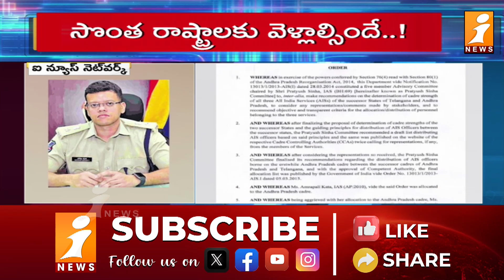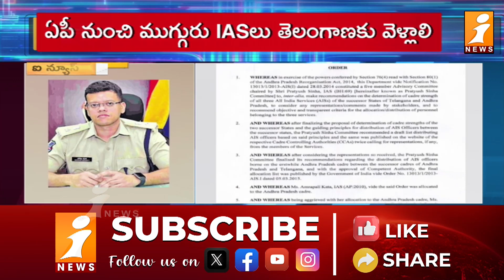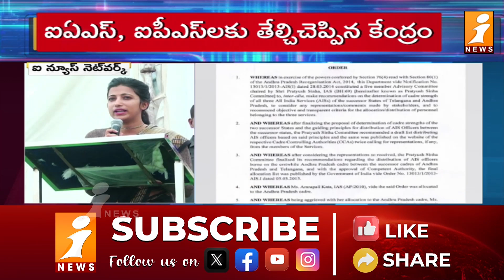వెళ్తారా వెళ్ళరా..| Central Big Shock To IAS and IPS Officers | iNews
వెళ్తారా వెళ్ళరా.. తెలుగు రాష్ట్రాల ఐపిఎస్, ఐఏఎస్ లకు కేంద్రం షాక్ | Central Big Shock To IAS and IPS Officers | iNews